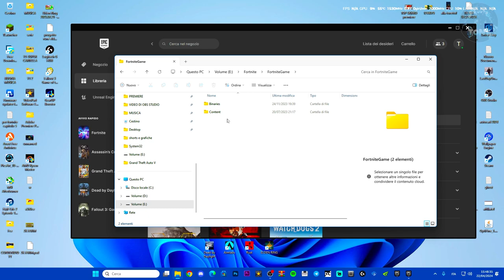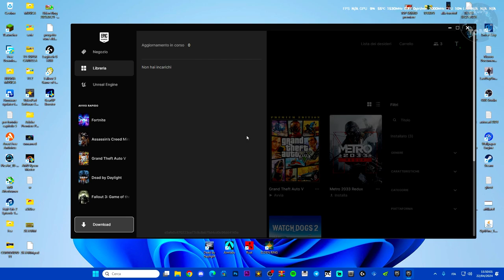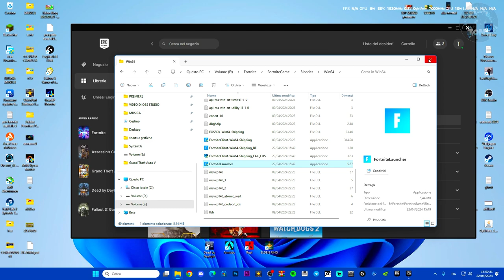Avvio non riuscito - FORTNITE NON SI AVVIA | Impossibile avviare fortnite | ECCO COME RISOLVERE!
MIO REFCODE:563685ph1

PC:
MOBO: B450 GAMING PLUS
CPU: R5 3600
GPU: 1660 SUPER
RAM: 16 GB
CASE: 4000D AIRFLOW CASE CORSAIR

VIDEO TUTORIAL
               GAMES---TECH---MICROSOFT